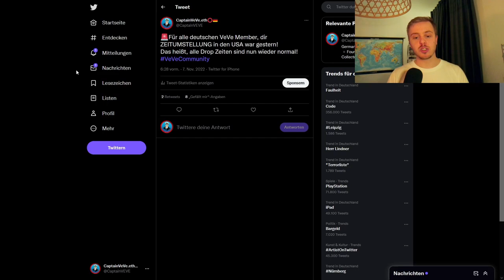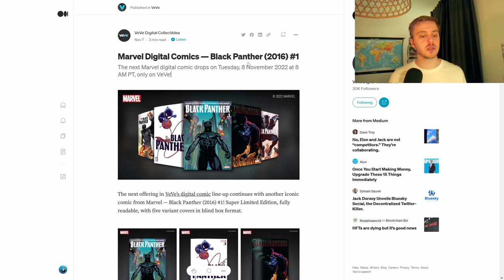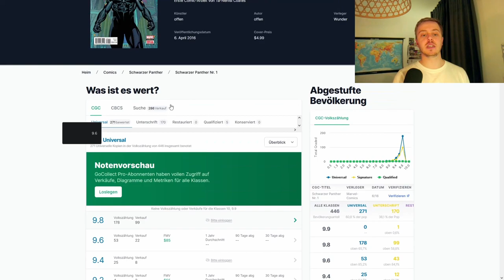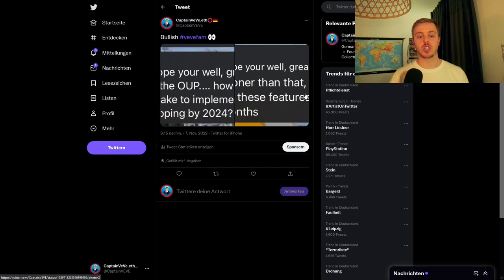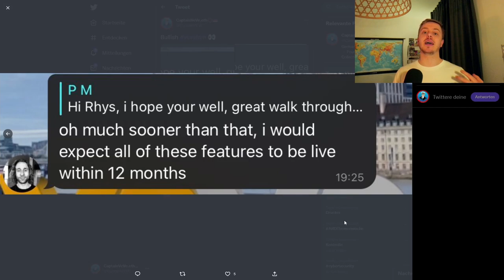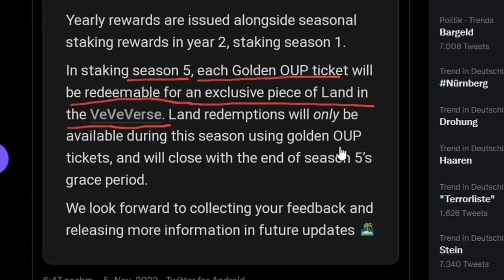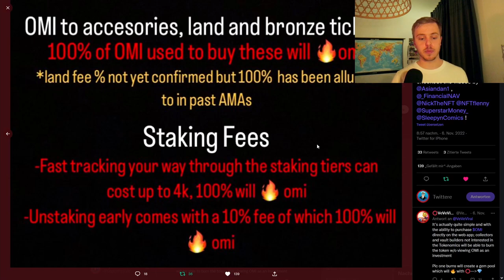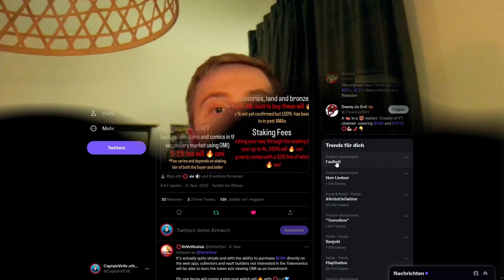OUP schon 2023? | VeVe Drop Zeit ändert sich! | VeVe News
Der OMI Utility Artikel ist draußen, bis wann können wir aber mit einer kompletten Intergration rechnen ?
Außerdem ändern sich die VeVe Drop Zeiten!

                  ➖➖➖➖➖➖⬇️Quellen⬇️➖➖➖➖➖